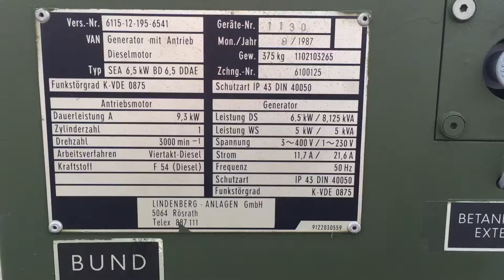6,5KW DIESEL PÖL KIRSCH HATZ BUNDESWEHR STROMAGGREGAT STROMERZEUGER 230/400V BW - S/N 1130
Zum Verkauf wird angeboten:

Stromaggregat Kirsch-Lindberg Knurtz
6,5 kW BD 6,5 DDAE, 6,5 kW/8,125 kVA DS,
5 kW/5 kVA WS, 230/400 V, 50 Hz,
mit Dieselmotor "KHD" F 1 L 210 D

Langlebiges und strapazierfähiges Bundeswehr Aggregat.√

Lieferung inkl. Abgasschlauch und Erdungsausstattung.

Zustand siehe original Fotos und Video.√

Motor (frisches Öl) und Betriebszustand GUT.√
Testlauf und Funktionskontrolle wurde durchgeführt.√

Gebrauchsspuren/Lagerspuren Gehäuse außen.

Ein Satz Batterien wird gratis mit dazu gegeben.√
Bitte Video Testlauf beachten. Sofort Einsatzbereit.√

Inkl. elektrischer BGVA3 Prüfung vom Fachelektriker bis 2016.
Eine Dokumentation der BGVA3 Prüfung wird auch mitgeliefert.

Hinweise zum Betrieb in der mitgelieferten TDv als PDF sind zu befolgen.
Gern auch auf Anfrage vorab via Mail.

Nur 495 Teststunden
S/N 1130 BJ.09/1987

Das Diesel-Aggregat verfügt über eine Motorleistung von 9,3 KW.
Sparsamer Deutz-Diesel Direkteinspritzer mit Mehrmengenregelung für Kaltstart.
Interne 24V-Elektrik, 24V E-Starter, springt immer an, beide Starterbatterien sind überprüft.
Probelauf wurde durchgeführt.
Der Stromerzeuger verfügt über eine Dauerleistung von 6,5 KW bei 400V.
Der Stromerzeuger verfügt über eine Dauerleistung von ca. 5 KW einphasig bei 230V.
Ausgang: 1x400V 6,5KW, 1x230V 5KW und 3x230V je ca. 2 KW
Solide Bundeswehr Technik; zu 30% kurzfristig überlastbar.

Technische Details:

Aussenmasse: 1250l x 605b x 730h (mm)
Gewicht unverpackt, leer: 325 kg
Gewicht betriebsbereit: 375 kg
Kraftstoffverbrauch bei Volllast: 2,65 l/h
Kraftstoffverbrauch bei 2/3 Last: 1,65l/h
Schallgedämpftes Gehäuse in Modularbeiweise
Fremdbetankung für Dauerbetrieb möglich

Weitere BW Aggregate und Zubehör in unserem eBay Shop.
MED-TEC24 - NATO SHOP

Mein Shop-Logo Sehen Sie sich unsere anderen Artikel an!